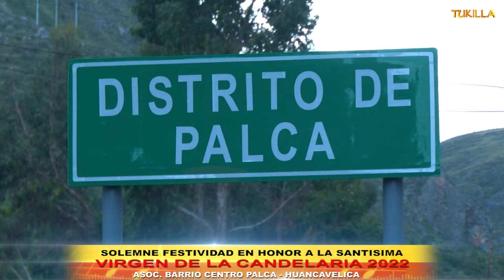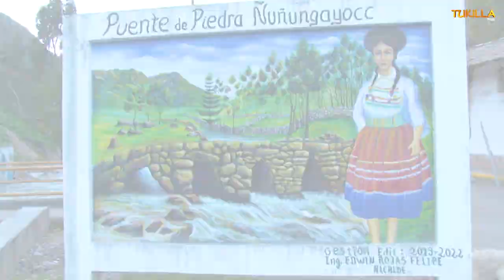RETORNO AL PUEBLO -DESPUES DE TARDE TAURINA EN LA FIESTA EN HONOR A LA VIRG. DE CANDELARIA PALCA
TUKILLA PERU PRESENTA EL RETORNO AL PUEBLO DE LOS DEVOTOS  -DESPUES DE LA TARDE TAURINA EN LA  FIESTA EN HONOR A LA SANTÍSIMA - VIRGEN DE LA CANDELARIA PALCA HUANCAVELICA 2022